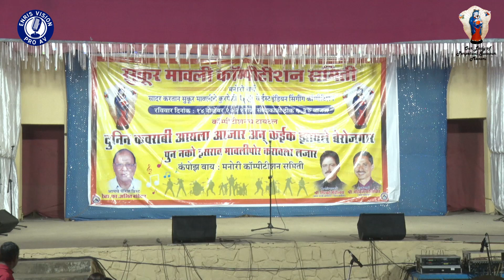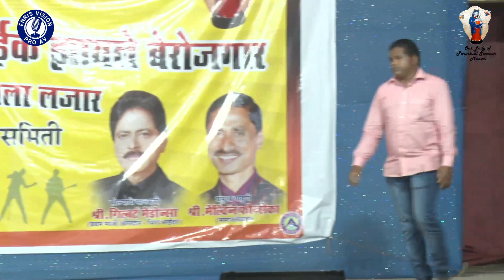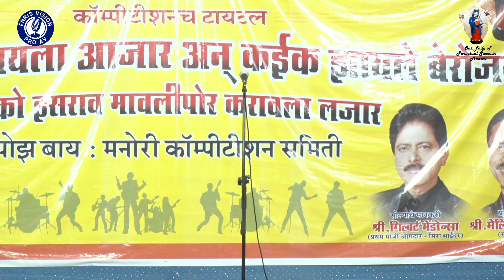Bhavrati - Don - Uttan Bhatiya (Manori Eastindian Singing Competition 2021)